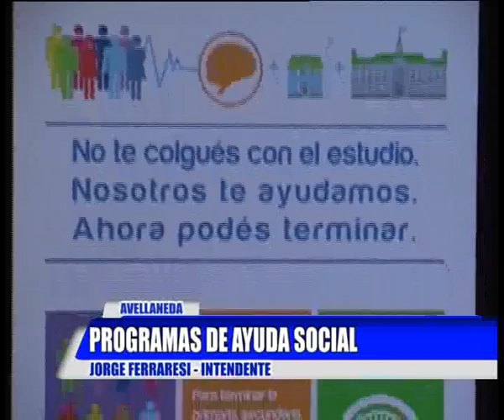AVELLANEDA PROGRAMAS DE AYUDA SOCIAL